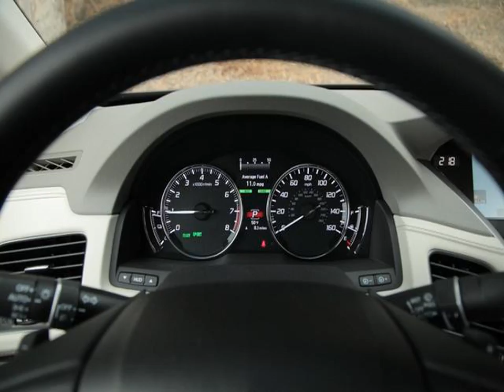Driving New Maserati Levante SUV on the Hills Photos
Photos slide show preview for 2016 Maserati Levante SUV? Watch preview for New Maserati Levante body styles - trim levels - powertrains - performance - safety - interior design and special features on this photo slide show.